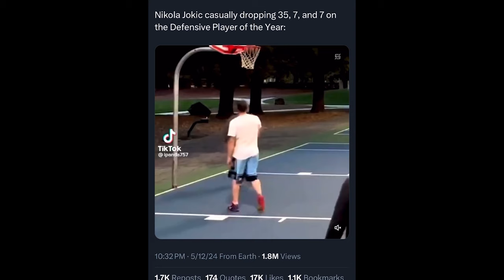The Denver Nuggets Have EXPOSED The Minnesota Timberwolves WEAKNESS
Last night in the NBA Playoffs, the Denver Nuggets defeated the Minnesota Timberwolves to even up the series 2-2 going back to Denver. Despite Anthony Edwards dropping 44 points, the Wolves could not stop Nikola Jokic and Aaron Gordon. Rudy Gobert the Defensive Player of The Year had 1 block and 5 Turnovers. Since returning, he has been limiting spacing on the floor and making the Timberwolves offense stagnant. The Timberwolves bounce back and steal game 5 in Denver?!

NBA Playoffs, NBA Highlights, Nuggets vs Timberwolves Game 4 Highlights, Nikola Jokic, Anthony Edwards, Aaron Gordon highlights, Jamal Murray Halftime Buzzer Beater, NBA Today

 Follow my Basketball Instagram Page:

 / surrealbask.  .

 / _willtrill​.  .

 / willbc20​​​​​​​

 / willbc20​​​​​​​

Transcript